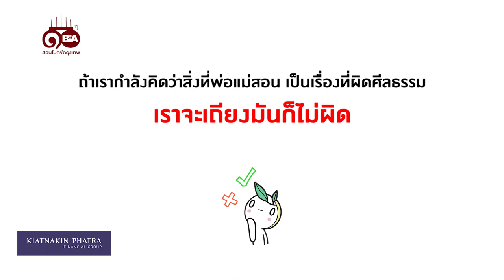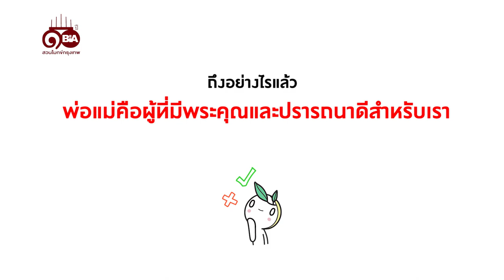ธรรมlife | Ep.89 เถียงพ่อแม่ในใจ บาปไหม?